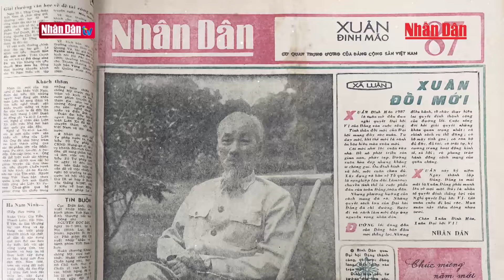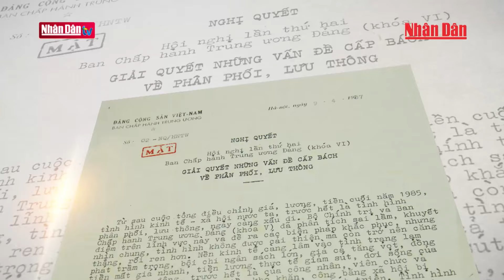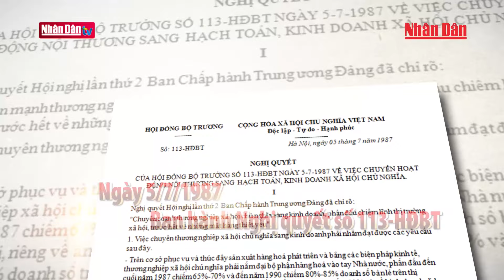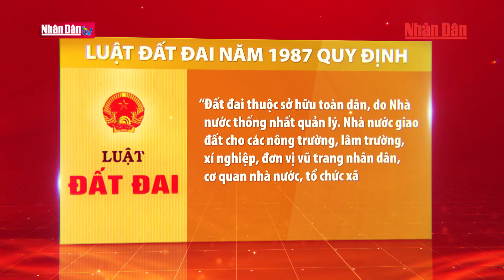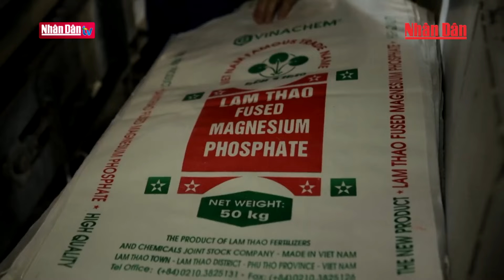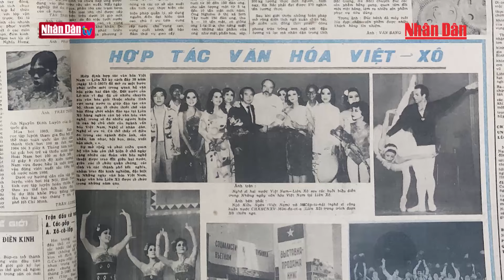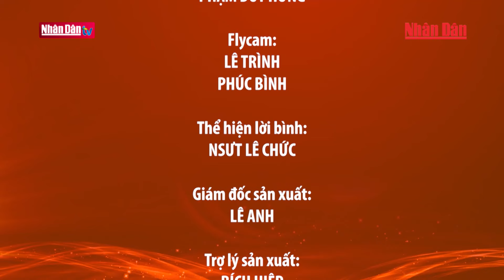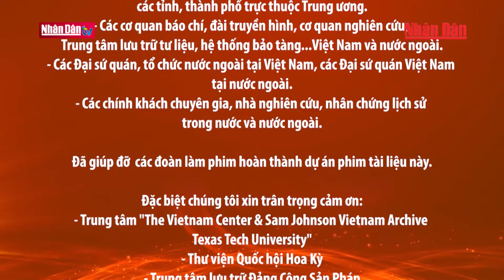Toàn cảnh Việt Nam 1987: Lạm phát hơn 320%, kinh tế khó khăn và quyết sách quan trọng của Đảng